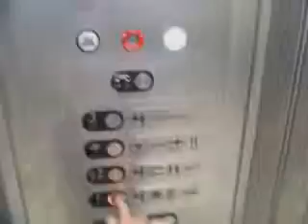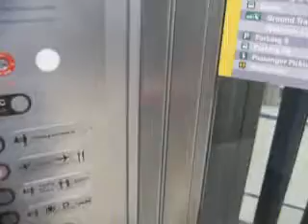Glass hydraulic elevators at Newark Liberty Airport Terminal B Pt 2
4 floors; 1, 2, ✈, 3
Capacity; 9000lbs
✈ level used to be labeled 3 and 3 used to be 4.